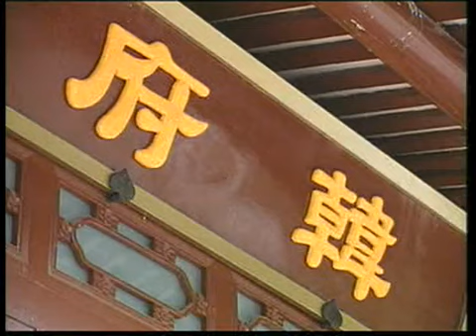【好看的古裝劇】屠龍記 第18集：將門之子與富家小姐經歴重重磨難之後有情人終成眷屬的故事